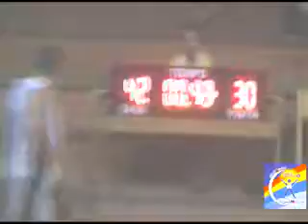17 Ago. 11 Fresas Duero vs Kings